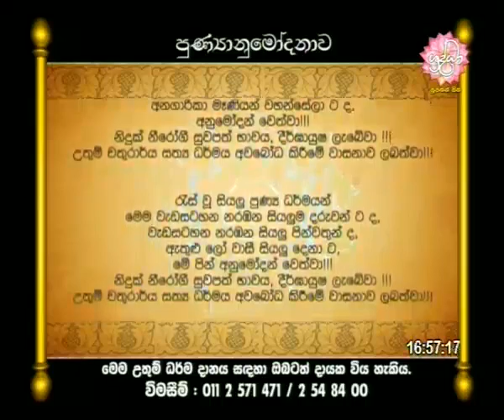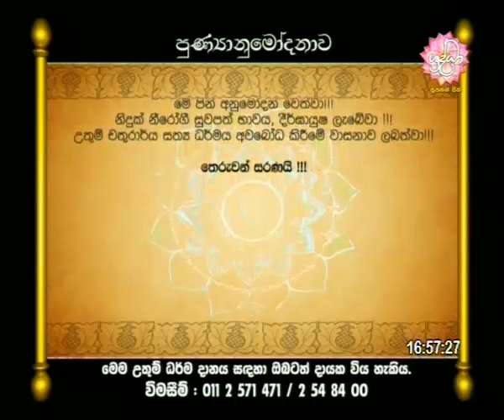Shraddha Tv Darma Deshana | 2015-09-04 | හොඳ ළමයා | දෙමවුපියන්ට නිවැරදි ලෙස සලකන්නේ කෙසේද?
සාදු...සාදු...සාදු...